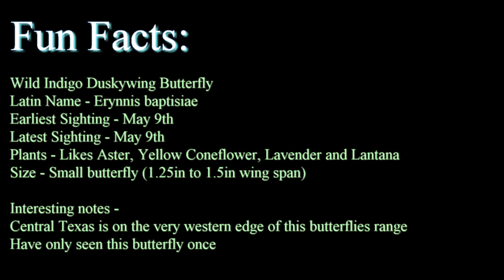Wild Indigo Duskywing Butterfly